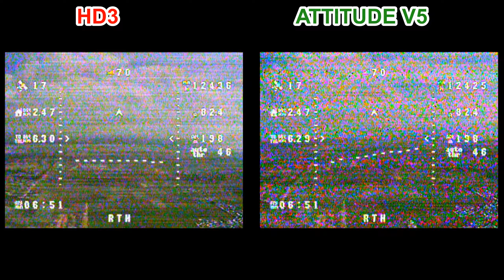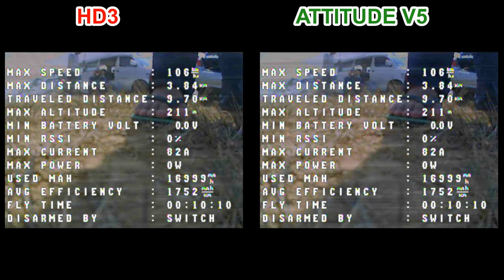Fatshark HD3 vs Fatshark Attitude V5 - Battle Longrange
Rekaman DVR Perbandingan antara Fatshark HD3 vs Fatshark Attitude V5.

Fatshark HD3 + Modul True-D v3.8 + ORT Goggle Edition + Micro Patch ORT

Fatsharak Attitude V5 masih menggunakan modul dan antenna bawaan.

Receiver pakai Frsky XM+ mampu tembus jarak 3,8 Km!. VTX Menggunakan TS5828 600mW.